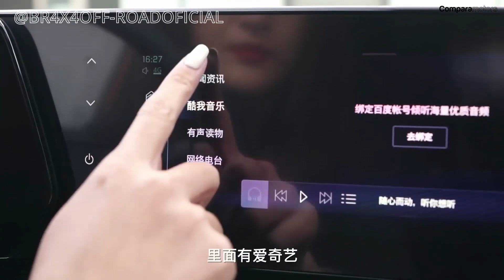SI LLEGA, NUEVA TRACKER RS 2024.